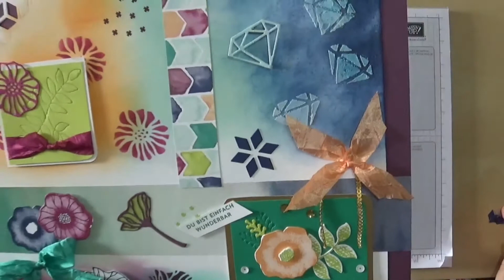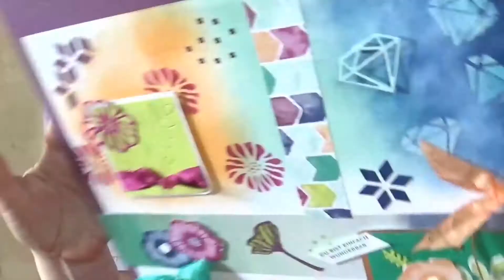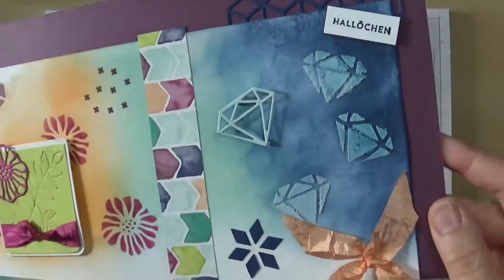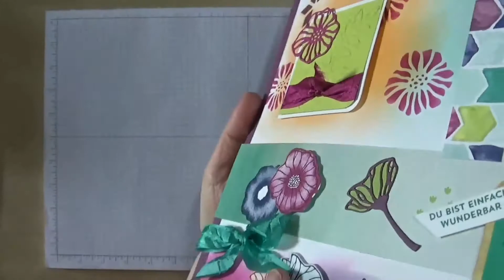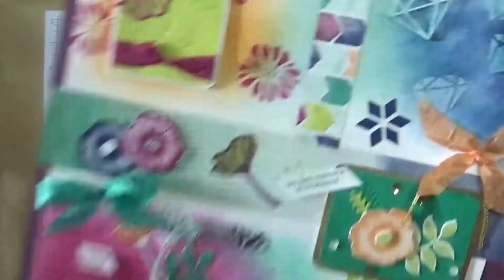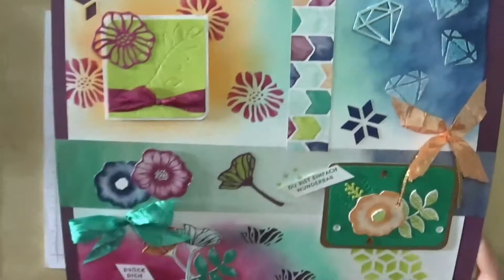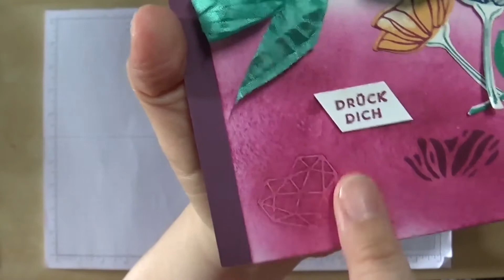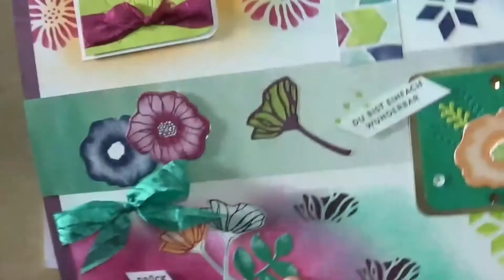HowTo use.... Stampin' Up! Thinlits Kreative Vielfalt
In diesem Video möchte ich Dir einige der verschiedenen Verwendungsmöglichkeiten der Thinlits Formen Kreative Vielfalt zeigen. Die Produktreihe Bunte Vielfalt und die Thinlits Formen Kreative Vielfalt machen ihrem Namen wirklich alle Ehre! Viel Spaß beim Zusehen und beim Ausprobieren...

❤️❤️❤️ Vielen Dank für das Ansehen meines Videos. Wenn Dir das Video gefallen hat, freue ich mich sehr über eine positive Bewertung oder einen Kommentar. ❤️❤️❤️

Hier liste ich Dir auf, welche Produkte von Stampin’ Up! Ich in diesem Video verwendet habe:

145358 Produktpaket Bunt gemischt
144185 Designerpapier Bunte Vielfalt

Die im Video verwendeten Stampin' Up! Produkte kannst Du gerne bei mir bestellen. Beachte hierbei bitte, dass sich die Verfügbarkeit und der Preis der Produkte auf den Zeitpunkt des Videodrehs und den Zeitraum der Gültigkeit des aktuellen Katalogsortiments bezieht. Es ist also durchaus möglich, dass zu einem späteren Zeitpunkt nicht mehr alle im Video gezeigten Produkte erhältlich sind oder sich der Preis geändert hat.

Britta Kohaupt
Unabhängige Stampin' Up! Demonstratorin